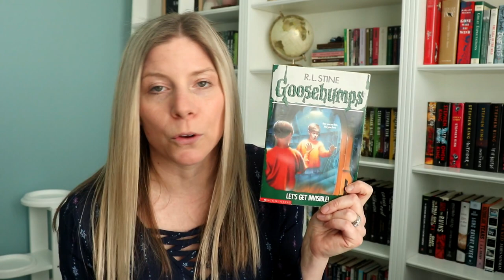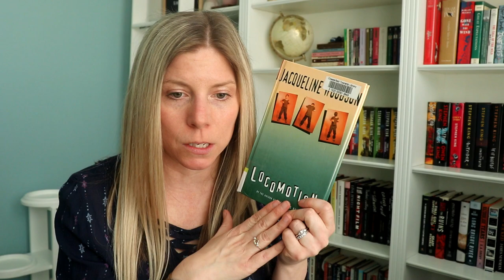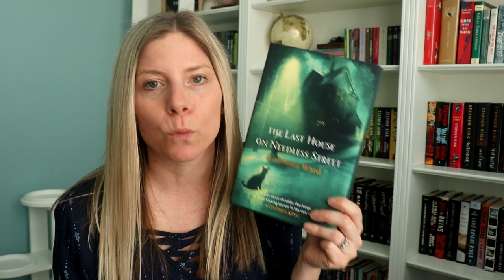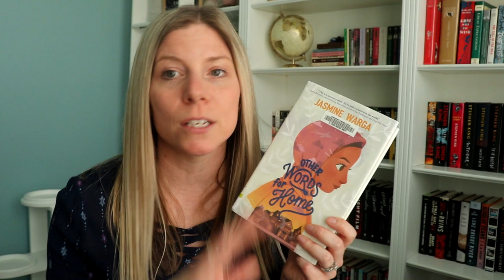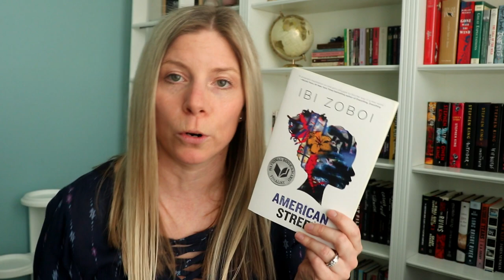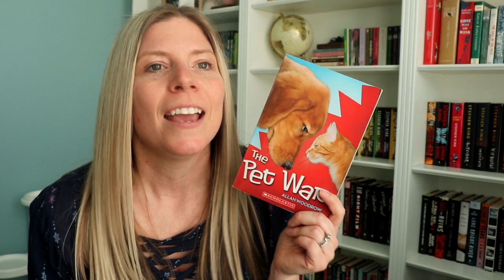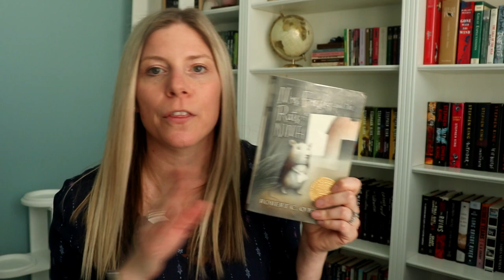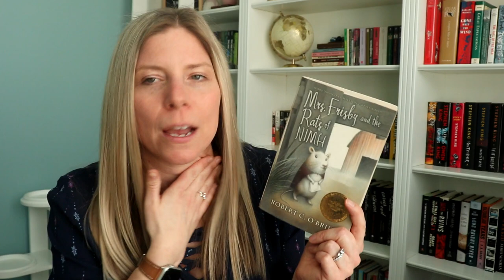The Books I Read in March